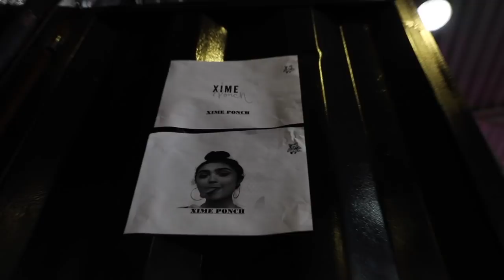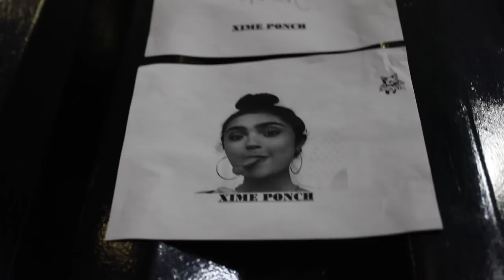RULERPONCH siendo Host Premios Tu 2019 Mi Experiencia XIME PONCH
Hola Ponchers!! Les voy a pasar un poquito de mi experiencia siendo Host de los Premios Tu 2019 con Los Rulés, ósea RULERPONCH! Todo se ve muy lindo adelante, pero que pasa atrás? Una corredera .

Quiero agradecer esta oportunidad primero a la Revista Tú, a Kari y a Mayte que creyeron en mi. A Chinos y Diego, Los Rulés, por ser mis super amigos los amo! A mi equipo de Management, Latin We, Lina, Manu y Rau, por siempre estar ahi, cuidarme y quererme tanto. Los amo mucho. A mi coach Pao Ovalle, sin ella no habría sobrevivido. Te amo Pao!  A KL, coreógrafo de RulerPonch, porque es un crack y a todos los bailarines que son increíbles!
Por supuesto también a mi familia y amigos que siempre me apoyan.
Y a todos ustedes! Porque realmente sentí su cariño todo el tiempo, con cada grito, cada abrazo, cada mirada, me sentía segura porque ustedes estaban ahi. Muchas muchas gracias! Los amo con todo mi corazón!
También a Karla, Omar, Jon y Ariel que me dejaron muy bonita. Gracias, gracias!

WAVES
Composers: MICHAEL JOSHUA AVENAIM, DEVIN JAY HOFFMAN, JESSICA KLINE
Collecting Publishers:  SONY DADC MEXICO SA DE CV
Original Publishers: EXTREME MUSIC LIBRARY

THE DAY WE FELL IN LOVE
Composers: NICHOLAS PATRICK KINGSLEY, JAMES GRINDER

SEAL IT WITH A KISS
Composers: ANDREW BOJANIC, ELIZABETH HOOPER, JAMES FENTON MARR, WENDY PAGE